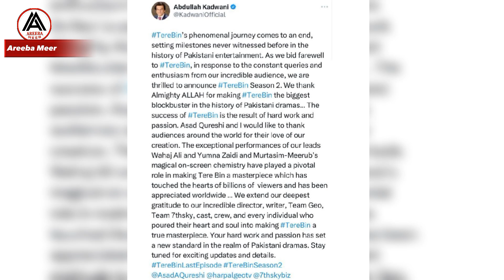Tere Bin Drama Season 2 Complete Details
Yumna and wahaj tere bin last episode scene tere bin ep 59 58 tere bin part 2 tere bin new drama tere bin next season tere bin 2